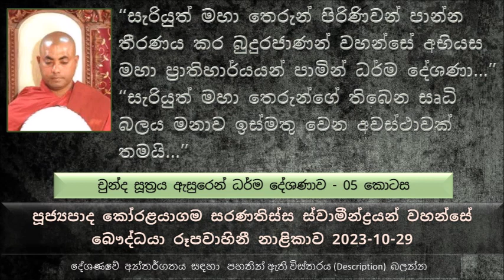සැරියුත් මහා තෙරුන්ගේ තිබෙන සෘධි බලය මනාව ඉස්මතු වෙන අවස්ථාවක් තමයි...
Chunda Sutta Explanation - part 05
චුන්ද සූත්‍රය ඇසුරෙන් ධර්ම දේශණාව - 05 කොටස
මෙතෙක් සාරාංශය කෙටියෙන්
සාරිපුත්ත මහා තෙරුන් සමඟ නිත්‍ය වූ 500ක් පමණ පරිවාර පිරිසක් ඉන්නවා. උන්වහන්සේට අවශ්‍ය නම් ඒ 500 නමම වඩිනවා
සැරියුත් මහා තෙරුන් පිළිබඳව සිත පහදවාගෙන දෙව් ලොව උපදුණ කුල 80000ක් බව
මේ 500 නමත් සාරිපුත්ත මහා තෙරුන් වගේ වත පිළිවෙත හරියට සිදු කරපු උතුම් පිරිසක්
තමන් පරිහරණය කරන දේවල් හරියට කරනවා නම් එය කොතරම් අග්‍රද, තමන් ගන්න දේ නැවත ගන්න ස්ථානයෙන් තබනවා නම් කොච්චර හොඳද
සේනාසන පමුණුවන අතරින් අග්‍රාම දබ්බමල්ලපුත්ත මහා තෙරුන්...
පසුව බුදුරජාණන් වහන්සේ ලඟට වැඩම කරලා තමන් වහන්සේ ආයු සංස්කාර අත හරින බව සදහන් කල සේක.
බුදුරජාණන් වහන්සේ නමක් කිසිම වෙලාවක රහතන් වහන්සේ පිරිණිවන් පාන්න අවසර ඉල්ලුවම "හා" කියල කියන්නෙත් නැහැ එපා කියල කියල කියන්නෙත් නැහැ. මොකද මෙයට හේතුව...
සෑම රහතන් වහන්සේ නමකගේම එකම අරමුණ තමයි පිරිණිවන් පාන එක
නිර්වාණය කියන සැපය මේ ලෝකයේ තිබෙන සැප වලින් අග්‍රම සැපයයි.
බුදුරජාණන් වහන්සේ ධර්ම දේශණාවක් කරන්න කියල වදාළට පස්සේ සැරියුත් මහා තෙරුන් බුදුරජාණන් වහන්සේගේ අභිමතය දැනගෙන මහා ප්‍රාතිහාර්ය පාමින්...
සැරියුත් මහා තෙරුන් කොහොමද පිරිණිවන් පාන්න තීරණය කර බුදුරජාණන් වහන්සේ අභියස මහා ප්‍රාතිහාර්යයන් පාමින් ධර්ම දේශණා කලේ ?
සැරියුත් මහා තෙරුන්ගේ තිබෙන සෘධි බලය මනාව ඉස්මතු වෙන අවස්ථාවක් තමයි යක්කප්පහාර සූත්‍ර දේශණාව